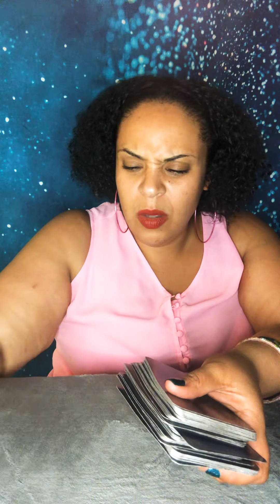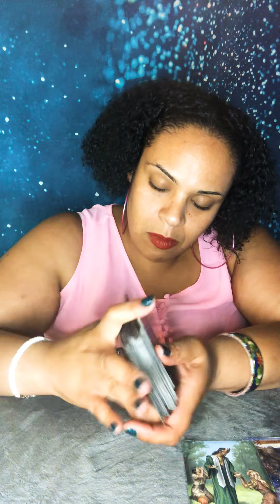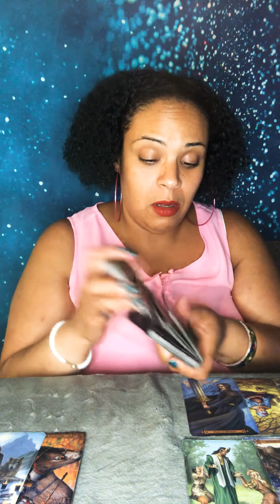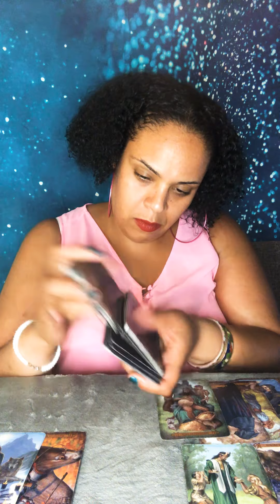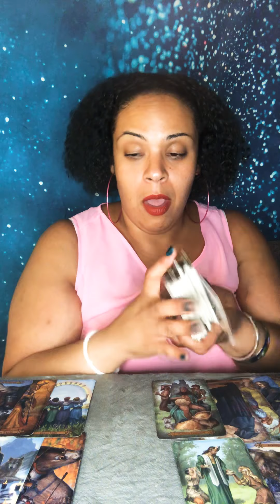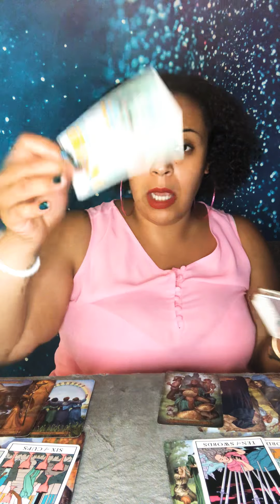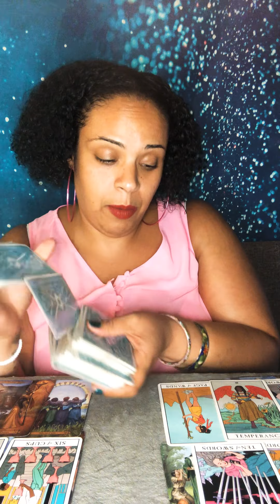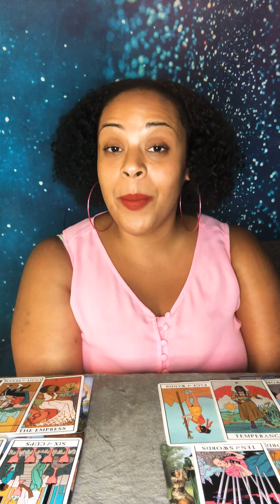CAP ♑️ AQUARIUS ♒️ SEPTEMBER 2020 You Finally Let Go & Walk Away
Capricorn/Aquarius, your September zodiac seems as though there’s a lot of unhealthy energy surrounding you and your other person. It seems as though they have hurt you yet again and you are very regretful because you have other options. I’ll see you eventually cutting them off and running out of patience and they finally realize that I need to put some work into themselves unfortunately you’re a day late and a dollar short.